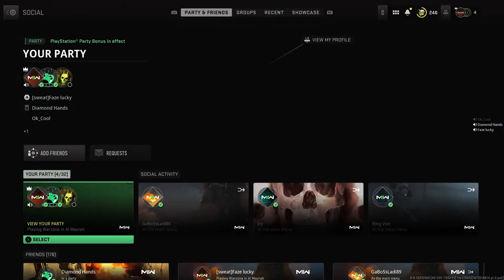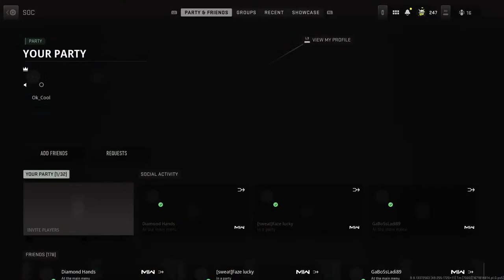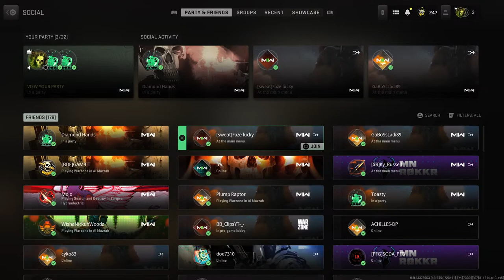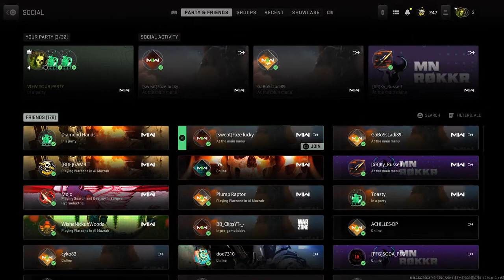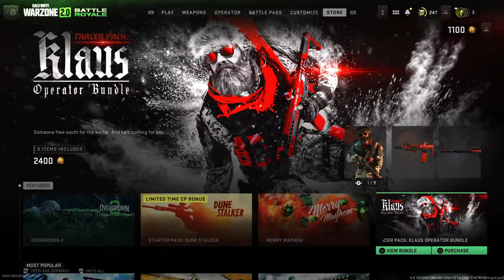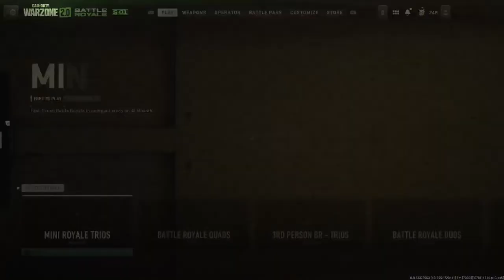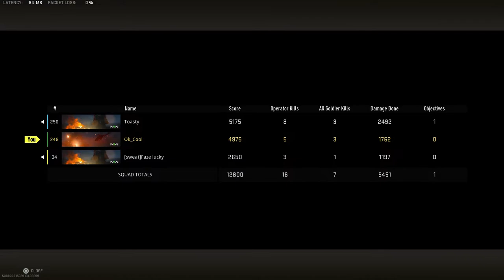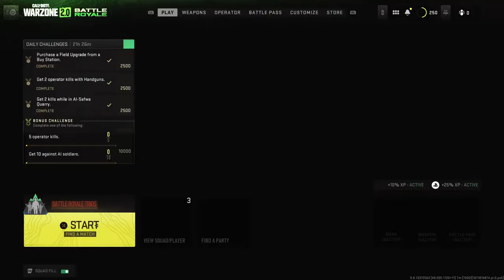Warzone2 tros Dan justin